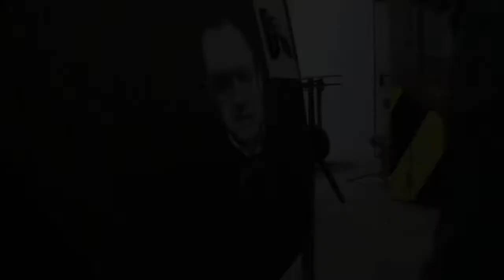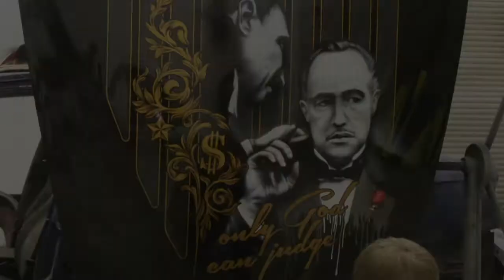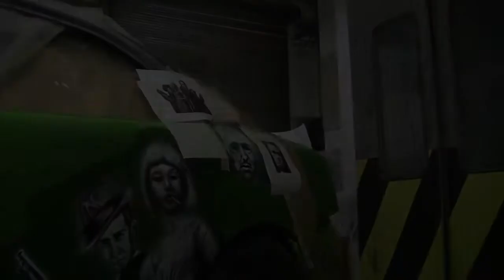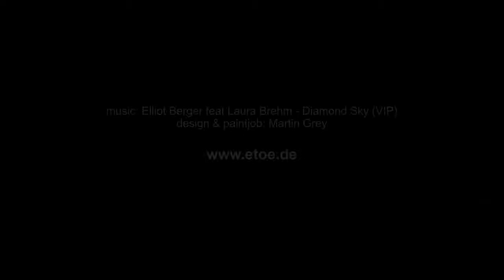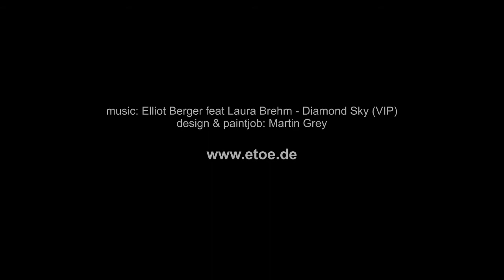Alfa Romeo 156 20v Turbo Mafiaalfa ETOE Custompaint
handmade custompainting and engine swap
Mafia theme on sidepanel, doors and hood

design & custompainting: Martin Grey

Please find the materials, guns and stuff I use and recommend in the description

color for custompainting: you need a pot of every color and can mix them by hand or with the colorsoftware

If you are interested in bike design, please visit also the

Painter: Martin Grey